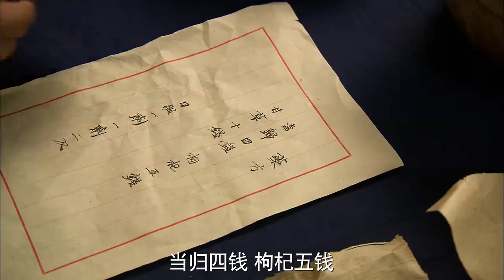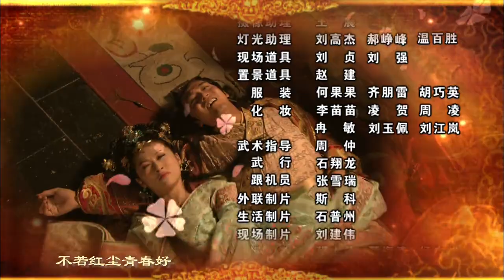【2023古代宮廷大劇】《明珠遊龍》09 該劇講述的是明熹宗朱由校在皇後張嫣和妃子張寶珠的影響下,發憤圖強,挽救破落大明的故事。（宋洋、楊凈如、吳靜壹、邢琪琦、納伊莎、劉渺渺）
皇上終於回到宮中。他為自己對皇後的怠慢道歉，看到皇後笑著說要他日後的補償，皇上很開心。　　皇上坐上朝堂，皇後將自己因推拿導致小產的事情報告給皇上，並讓皇上當庭處理此事。張媽媽被帶上朝堂，還沒來得及指認，便口吐鮮血，暈死過去。原來張媽媽在上朝之前，要求梳洗壹番，使得客氏在機會在她的口紅裏下毒。魏忠賢和客氏很得意，但是皇後表示，自己手裏還有血書，線索並沒有斷。皇後讓人拿出裝有王安血書的盒子，打開盒子，皇上卻沒有看到血書。皇上很生氣。客氏和魏忠賢卻壹唱壹和的指責是坤寧宮內的太監宮女有鬼。皇上下令帶來坤寧宮的太監宮女，皇後聽到，緊張宮裏的人，懇求皇上不要責罰他們。　　皇後回到宮裏，後悔自己太過大意。嬋姑娘好奇為什麽她不讓皇上追查。皇後告訴她，這些人有辦法偷走血書，就有辦法制造違證，只會害了自己屋裏的宮女太監。但是她安慰嬋姑娘，自此他們也看清了二人的面目，也絕不會放過他們。　　原來血書是被楚楚偷走。魏忠賢和客氏懷疑她的目的和忠誠性，楚楚表示自己只是想留在皇上身邊。　　皇後和信王安排人送王安的侄子回鄉。皇後擔心的目送他們遠去，信王站在她身後看著她發呆，嬋姑娘猜測，信王的意中人正是姐姐。　　皇上在和楚楚纏綿的玩著玩偶戲，寶珠看著不順眼，扮作小狗，在其中添亂。正興起間，小狗飛到了前來的客氏頭上。客氏說自己是為皇後的壽宴的菜單來和皇後商量。皇後客氣的說由客氏決定就好。兩個人之間已經開始防備彼此。客氏離開後，嬋姑娘扔掉菜單，發泄著對她的不滿。　　魏忠賢前去和客氏討論情況。魏忠賢覺得皇後的淡定使得他們更加不安。他們決定先下手為強，以免無法招架這個城府極深的皇後。　　客氏找來太醫，要他按自己提供的單子為皇後配藥，並透露將讓他首領太醫院的事情。　　楚楚將德妃需要的香料帶了回來。看到德妃在做香囊，她熱心的詢問。德妃說是要做香囊安慰喪子的皇後。看到需要的香料裏少了壹種，楚楚說宮裏沒有這種香料，德妃感到奇怪。　　客氏拿著壹件夜明珠，要皇上把它鑲在自己做的寶物上送給嫣兒，還要他壹定要在壽宴之前送去。皇上被客氏感動，說自己會像敬重母親壹樣敬重奶娘的，便拿著珠寶離開了。客氏有些猶豫。魏忠賢從裏屋出來。客氏擔心這樣做會傷害皇上。但是在自己的利益面前，客氏還是選擇了利用皇上。　　客氏的人拿著單子幫皇後抓了藥。寶珠要送東西去木工房，決定從坤寧宮穿近路過去。夏蓮將這入秋防寒藥遞給皇後和嬋姑娘。皇後發覺藥變甜了許多，夏蓮告訴她，是藥房的人擔心皇後嫌苦，多加了些甘草。不想喝藥的嬋姑娘，將藥倒出窗外，全澆在了躲在窗外偷聽的寶珠頭上。皇上看到被澆濕的寶珠，雖然笑她狼狽，但是還是擔心的讓她快去換了衣服以免著涼。　　夏蓮發現香料用完了，正擔心。宮女春桃主動要求去幫忙拿香料。原來她受客氏的人指使，換過皇後的藥。但是藥最終被怕苦的嬋姑娘倒掉了。　　寶珠看到在木工房睡覺的皇上，不覺產生些溫柔的情緒。她的手剛想摸上皇上的臉，皇上醒了過來，她的手拍在了皇上的臉上。她只好說自己是要打蚊子。兩個人正拉扯間，楚楚送來夜宵。皇上讓寶珠吃下好幹活，寶珠有些不自然，楚楚更是很憤恨。　　寶珠看到皇上雕好的小鳥，很喜歡。皇上自然為自己的手藝而得意，讓寶珠收拾好屋子，便離開了。寶珠暗暗的想著，這麽精致的小鳥大概只有皇後才配得上，心裏有些惆悵。　　下人向客氏報告，皇上前往了皇後的宮裏。客氏告訴她，半個小時後前往坤寧宮。皇上將叼著夜明珠的小鳥遞給皇後，皇後很開心。看到開心的皇後，皇上也很欣慰。但是得知是客氏的提醒才讓皇上選擇了這個禮物，皇後很懷疑。由皇後所料，寶珠藏到朱由校的轎子裏，被擡到了面店。因為有狗尋著肉的味道湊到轎子邊，朱由校命人押著寶珠回到宮裏。面店老板眼見他離開，扯著嗓子告訴他，自己叫李光濟，要日後再聚。　　皇後看到被押回來的寶珠，有些為難，也只好繼續管教寶珠。　　奉聖夫人正批評婉洛，壹直得不到皇上的關註。有公公來報，皇上要召德妃身邊的楚楚姑娘。　　寶珠捏泥人的時候，被徐媽媽發現，追著沖出屋子，結果撞到了皇後，將泥抹了皇後壹身，害得皇後參加奉聖夫人的壽禮去遲。奉聖夫人看到皇後送上的只是字聯，更加憤怒不已。魏忠賢勸她稍安勿躁。　　皇上來找皇後，得知皇後在禦花園散步，皇上又有了鬼主意。他差公公找寶珠去見自己。寶珠假間倒茶給皇上喝，皇上心知有詐，讓寶珠喝下。寶珠忍氣喝下，但是很生氣。皇上看她不高興，答應她如果她再倒壹杯，自己壹定喝下。皇上剛喝下茶，皇後散步回來。　　皇後正準備和皇上說送寶珠出宮的事情，皇上突然鬧肚子，壹直躲在外面偷聽情況的寶珠很高興。但是因為瀉藥的問題，皇上壹再跑向廁所，使得皇後無法說出送寶珠出宮的事情。寶珠在門外偷聽的擔心，沖進來想讓皇後將自己送出宮，得知是寶珠在皇上的茶裏下的藥，皇後這次真的生氣了，下令重打寶珠十大板。她將皇上的真實身份說了出來，並告訴她自己當天故意放她出宮的事情，並警告她不許再傷害皇上。　　奉聖夫人得知寶珠在皇上的茶裏下藥的事情，很生氣。但是她決定利用皇上在皇後屋裏腹瀉壹事做文章。她找人押來了寶珠，想用暴力懲罰她，寶珠卻反抗起來，然而寶珠將東西正中奉聖夫人的頭，奉聖夫人更怒，下令若抓不住張寶珠，就要砍所有人的腦袋。　　皇後得知張寶珠被奉聖夫人叫去，很擔心她的安危，決心救她。　　奉聖夫人綁好頭上的傷，審問寶珠。她暗示寶珠可以將罪名安插給皇後，寶珠了解她的心思，卻不順她的意，直接說穿奉聖夫人的目的，並拒絕陷害皇後娘娘。看著囂張的寶珠，奉聖夫人命人用木板掌她的嘴，將寶珠懲罰的幾次暈了過去。正罰著，皇後來拜見。奉聖夫人差人拒絕皇後的拜見。皇後急忙命人找到皇上。但是皇上並不在宮裏，宮女只找來信王。此時，奉聖夫人還在逼寶珠將罪名誣陷給皇後。皇後趕來，擔心奉聖夫人傷害寶珠，故意作戲讓宮女掌寶珠的嘴，寶珠卻誤以為皇後也是壹個惡毒之人。　　皇後將寶珠帶回屋，讓人餵她吃藥，自己卻暈倒了。皇上擔心的趕回來，看到皇後羞澀的表情，才從禦醫的嘴裏得知皇後是懷孕了，皇上高興極了。　　寶珠偷跑出屋子想了解皇後的病情，皇上攔下她，告訴她皇後是有喜了。寶珠也很高興。皇上最後提出，有事情請寶珠幫忙。